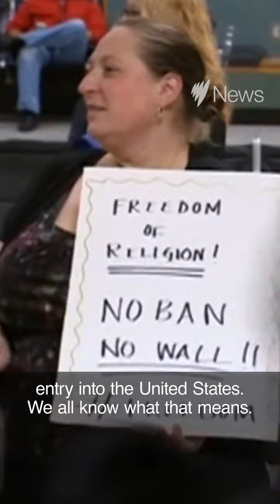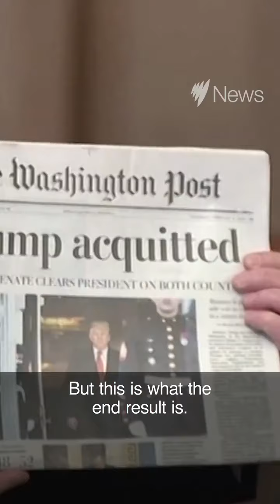The most memorable moments of Donald Trump's presidency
Donald Trump's tenure as the 45th President of the United States has been one of the most memorable of modern times. Here's a lookback at some of the most important moments